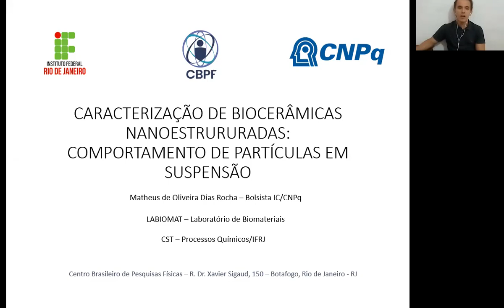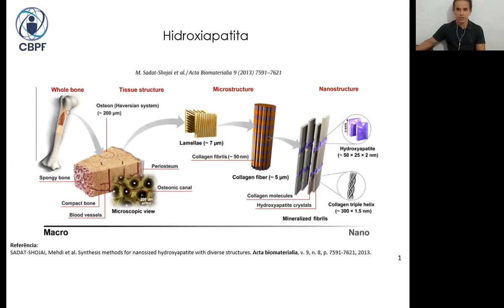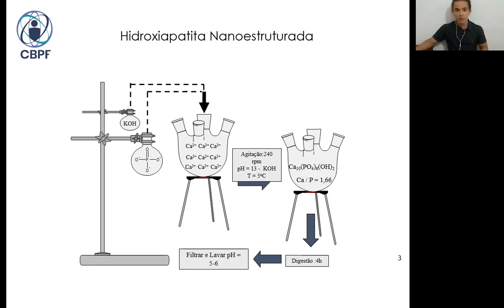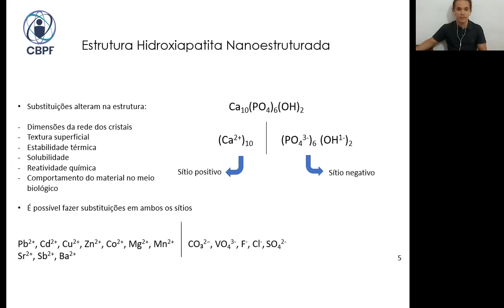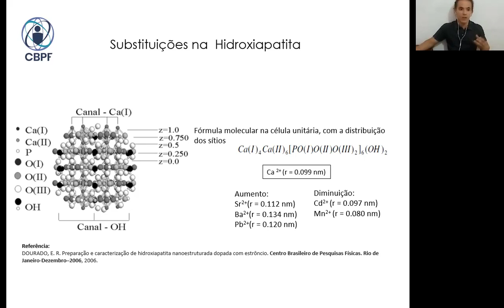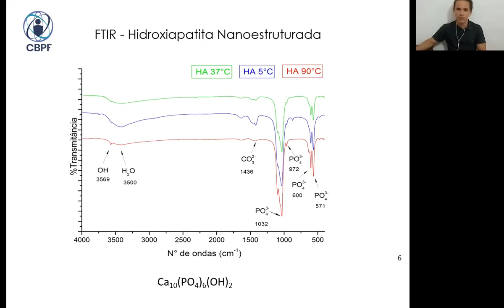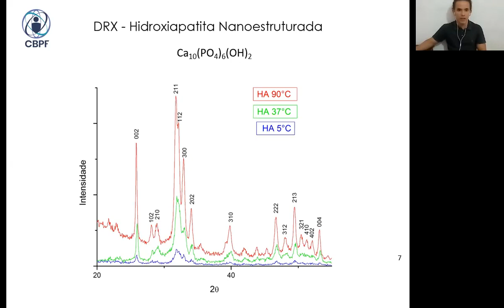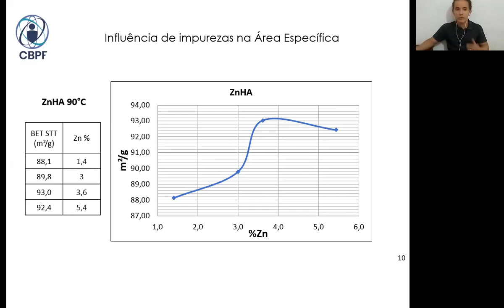PIBIC - JIC 2020 - Matheus de Oliveira Dias Rocha